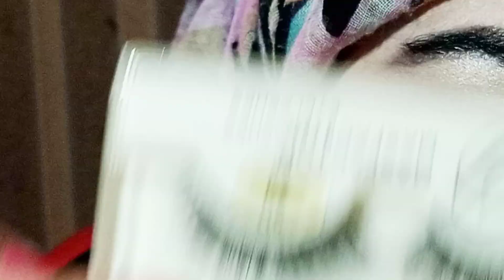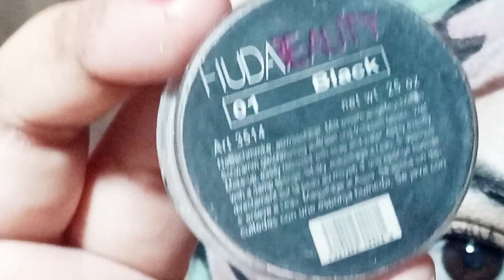Eyelashes lagane ka Trika | Apply Eyelashes For beginer | Easiest Apply Eyelashes | Apply Eyeleshes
NS beauty secret#. Asllamualikum. Ji sab kasy umed ha khreat sa hogay. Mara chnel beauty products sa related ha. Apko 100%honest reviews dia jai gy mara apsa wada ha koi call e reviews ni hogy ap mj pay bhrosa kr skty ha.